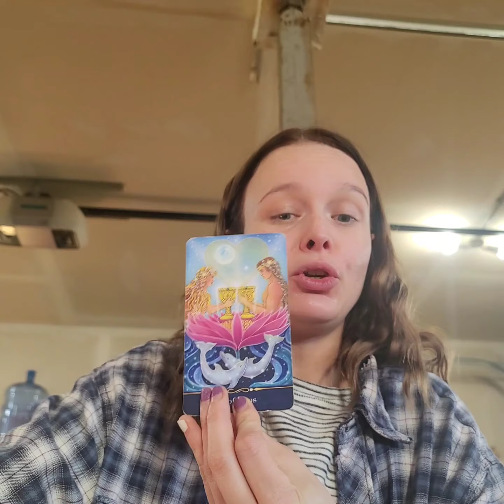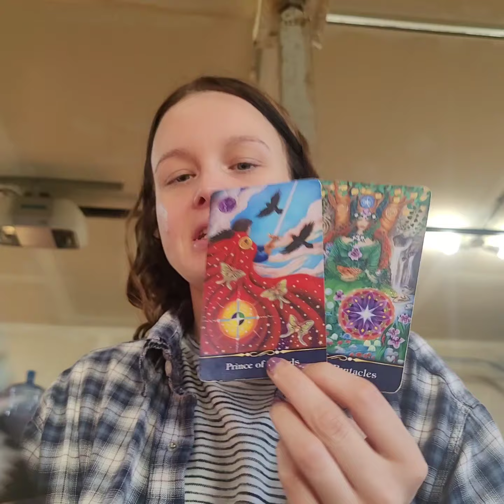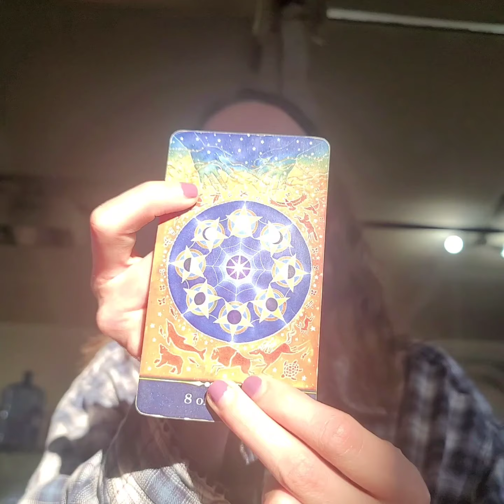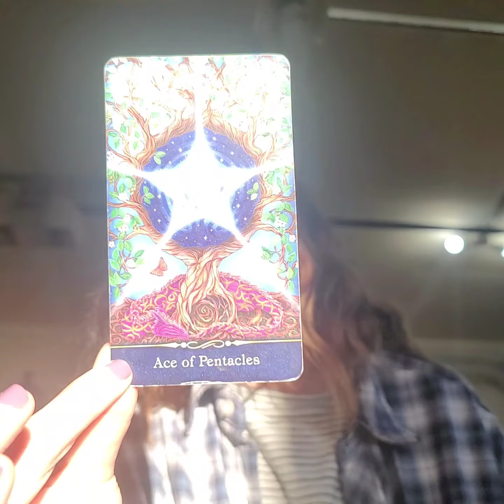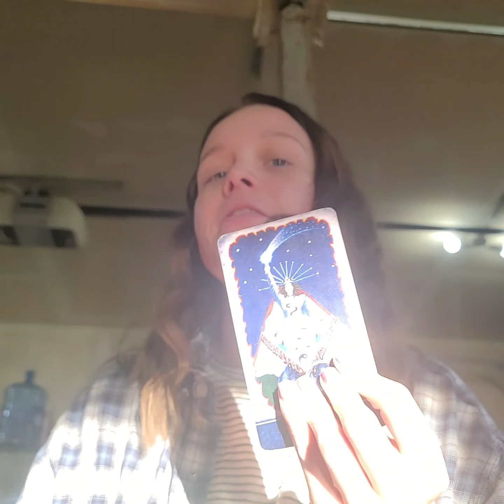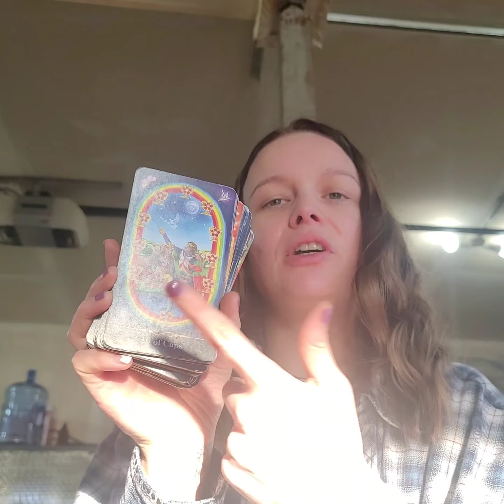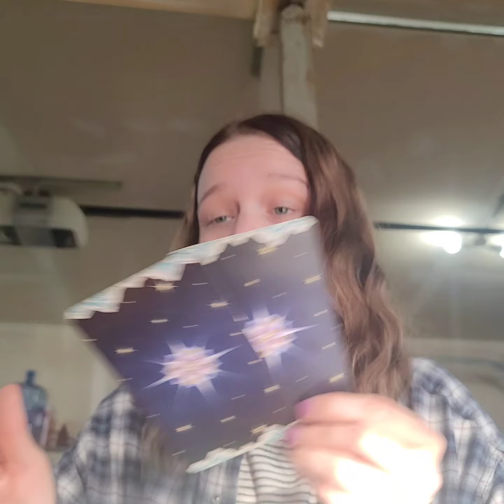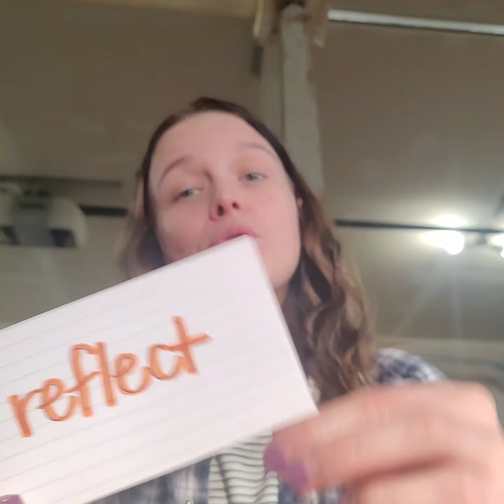Part 2 Of Todays Reading.Tryin 2 Block Ur Work/Channel Put The Spotlight On Em.Significant Witnesses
aries taurus gemini cancer leo virgo libra scorpio sagittarius capricorn tarot aquarius pisces all signs general reading collective read ariesreader tarot @DiamondWhiteLight